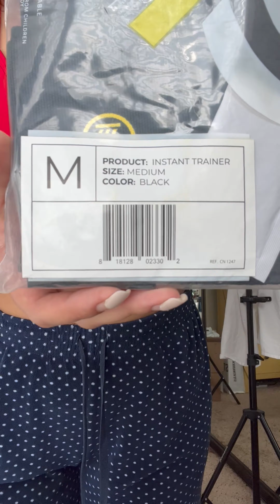HOT SHAPERS Cami Waist Cincher + Waist Trainer & Slimming Gel TRY ON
Products by HOT SHAPERS (size Medium)
Pretty happy with each product so far, although I wonder If maybe the cami in a size Small might hug my body a bit tighter.

Any workout tips? I want to get summer ready!